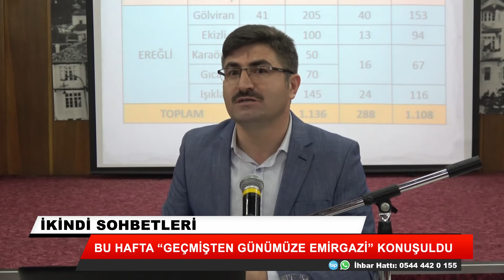İkindi sohbetlerinde "Geçmişten günümüze Emirgazi" konuşuldu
İkindi sohbetlerinde bu hafta "Geçmişten günümüze Emirgazi" konuşuldu.